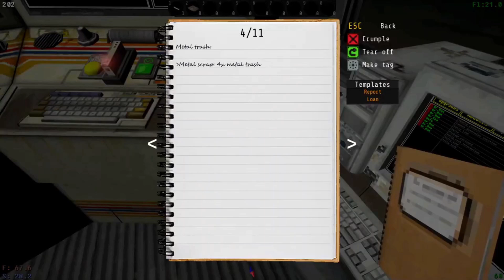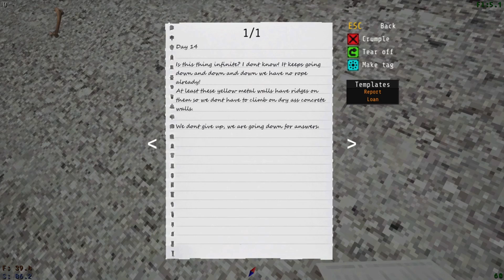Racing Around Trees | Voices Of The Void [8]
Bread Plays VOICES OF THE VOID (Pre-alpha v0.07) for PC